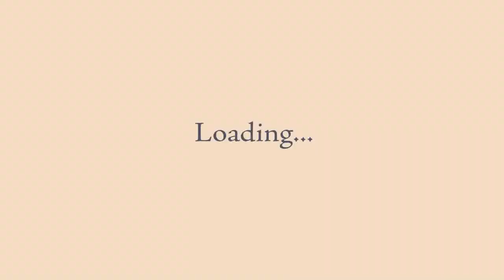Garden Water Features New Zealand